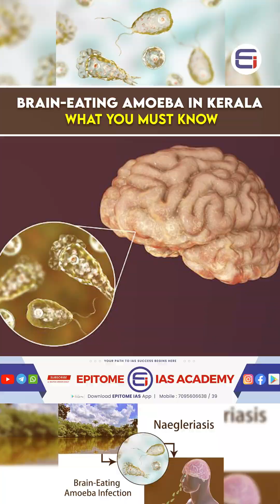Brain-Eating Amoeba in Kerala: What You Must Know#epitomeias#braineatingamoeba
🧠 Brain-Eating Amoeba in Kerala: What You Must Know

Two lives lost in Kerala to a rare but deadly infection — what is this terrifying organism, and how can you protect yourself?

Kerala has recently reported two suspected deaths due to Naegleria fowleri, a microscopic but lethal organism commonly known as the brain-eating amoeba. The victims — a 67-year-old woman and a 9-year-old girl — both hailed from Kozhikode district, raising public health concerns in the state.

🔬 What is Naegleria fowleri?

This free-living amoeba thrives in warm freshwater environments — including lakes, ponds, hot springs, and even poorly chlorinated swimming pools. It infects people only through the nose, typically when contaminated water enters the nasal passages during activities like swimming, diving, or using unboiled tap water for nasal rinsing (e.g., neti pots).

Once inside, it travels to the brain and causes Primary Amoebic Meningoencephalitis (PAM) — a rapidly progressing and nearly always fatal brain infection.

⚠️ Symptoms of PAM:

High fever

Severe headache

Stiff neck

Confusion

Seizures

Symptoms usually appear within 2 to 15 days of exposure and progress quickly, often leading to death in less than two weeks.

💊 Diagnosis and Treatment:

Diagnosis requires immediate medical attention and is typically confirmed via a spinal tap to test cerebrospinal fluid. Treatment options are extremely limited. Some drugs used include:

Amphotericin B (antifungal)

Miltefosine

Fluconazole and azithromycin (supportive drugs)

Unfortunately, the fatality rate exceeds 97%, and only a handful of patients worldwide have survived.

✅ Prevention Tips:

Avoid swimming or diving in warm, stagnant freshwater (especially in summer).

Use nose clips when swimming in lakes, ponds, or rivers.

Never use unboiled tap water in nasal rinsing devices like neti pots.

Always use boiled, distilled, or properly filtered water for nasal cleansing or sinus irrigation.

This rare infection is almost always deadly, but it's also entirely preventable with awareness and caution.

Kerala has reported two suspected deaths due to a rare but deadly infection caused by the brain-eating amoeba, Naegleria fowleri. A 67-year-old woman and a 9-year-old girl from Kozhikode have tragically succumbed to this fatal disease.

But what exactly is this terrifying organism?

In this video, we explain:

What Naegleria fowleri is

How it infects humans through the nose

What Primary Amoebic Meningoencephalitis (PAM) is

Symptoms to watch for

Why the fatality rate is so high

Treatment challenges and prevention tips

This is a crucial health alert, especially for those living in or traveling to tropical regions.